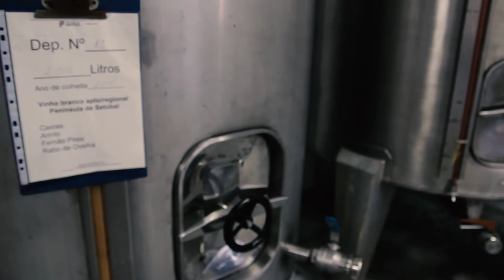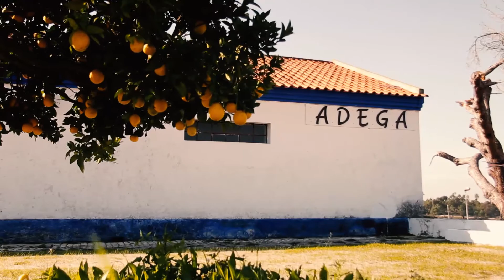Estabelecimento Prisional de Pinheiro da Cruz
A CDHOA - Comissão dos Direitos Humanos da Ordem dos Advogados organizou as Jornadas sobre o Sistema Prisional, Execução de Penas e Direitos Humanos, nos dias 26 e 27 de Novembro de 2015, no Salão Nobre da Ordem dos Advogados, em Lisboa.
 Ao longo dos trabalhos foram debatidos  os temas "O Sistema Prisional Português: Caracterização, análise e avaliação global"; "Quotidiano do Sistema Prisional Português. Perspectivas"; "O Recluso e a reclusão. Perspectivas na primeira pessoa"; e a  "A Execução da Pena, a Reinserção e a Reincidência".